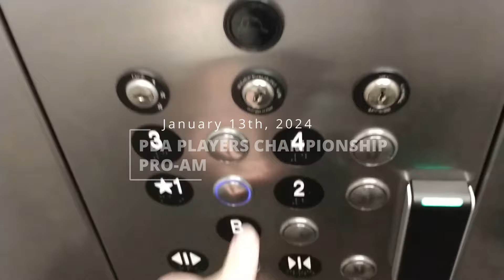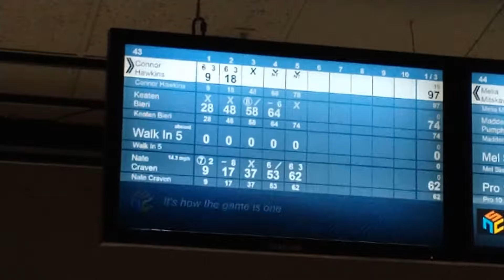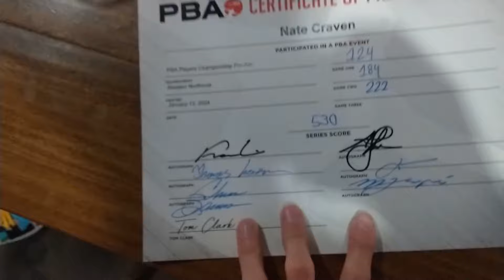HAVING WAY TOO MUCH FUN WITH SIX DIFFERENT PROFESSIONALS | 2024 PBA Players Championship Pro-Am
This year's Pro-Am at Bowlero Northrock for the Players Championship was LEAPS AND BOUNDS more fun than the Wichita Classic Pro-Am from last year!

Song used is "Invisible" from Vibe Tracks.

If you enjoyed this video, please click the Like button to let me know!